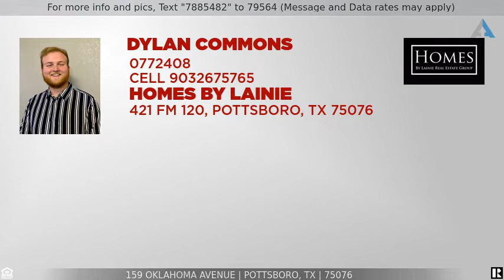Priced at $162,500 - 159 Oklahoma Avenue, Pottsboro, TX 75076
Walk to the beach at lake Texoma

SELLER FINANCING OPTIONS AVAILABLE!  Great weekender at LAKE TEXOMA.2 Large bedroom and 2 baths. Large enough to enjoy, small enough you don't have much upkeep. Newly remodeled,  kitchen with large island, fresh paint in and out, new water heater, stove, washer and dryer fenced yard, ready to go for the season. TOP OF LINE NEIGHBORHOOD, easy Lake access THROUGH PLATTED entries. BEACH just a short golf cart ride away. A MUST SEE!